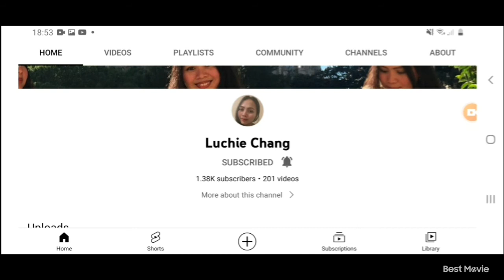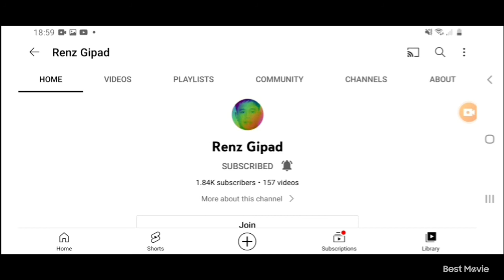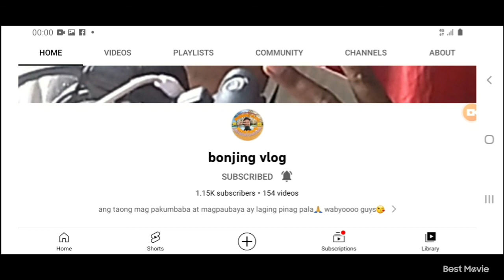let's make meatballs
Shout out to all my friends and members @salakochanneltv3076 @JamesBalucavlogs @AkoSiKarlo88 @mhodz23tvchannel13 Ingats and Godbless you